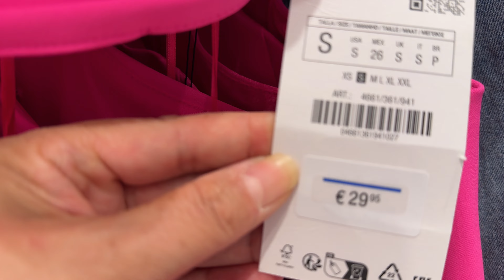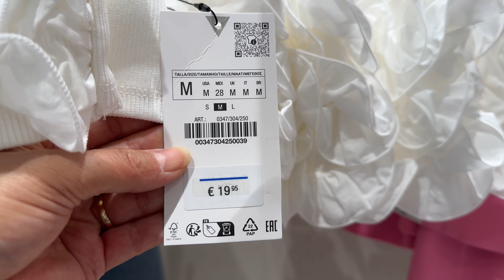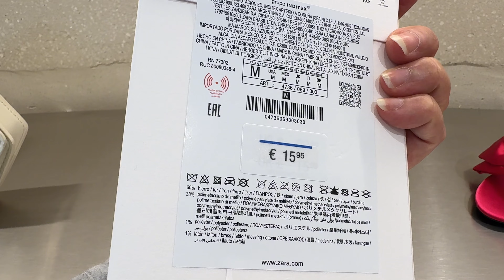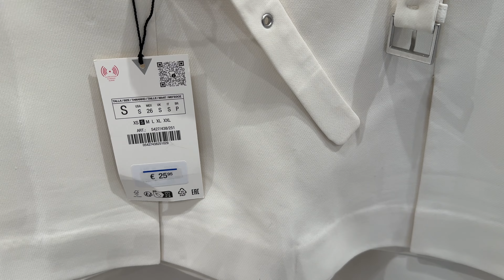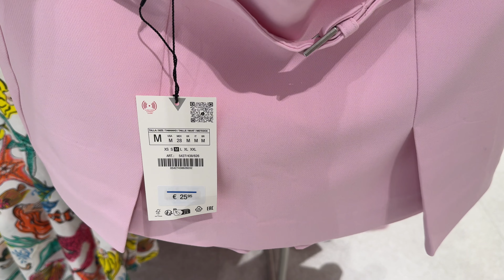ZARA MUJER 🎀✨ NUEVA COLECCIÓN / MAYO 2024✨ YanyVlogs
ZARA Mujer, Nueva Colección mayo 2024.